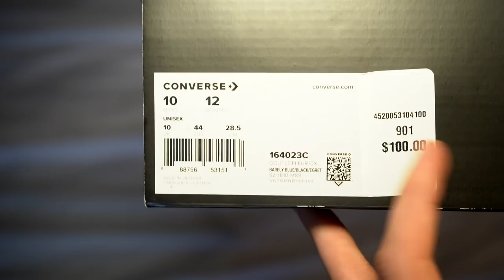Golf Le Fleur Industrial Pack Barely Blue/Black/Egret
A quick look at the upcoming Golf Le Fleur Industrial Pack Barely Blue/Black/Egret.

Tyler The Creator Golf Wang Odd Future Converse